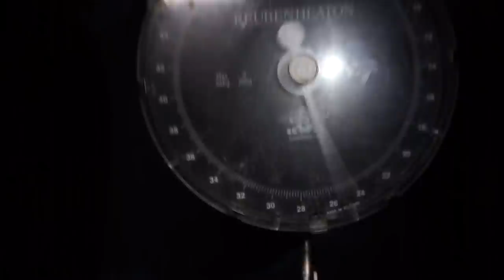KARPERVISSEN IN SLOVENIË l DEEL 4 | 3 NIEUWE PB's l DWFISHINGTEAM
DÉ afsluiter van deze Fantastische vistrip naar Slovenië ! In dit deel komen er maarliefst 4veertigers op de kant en weten we alle drie een nieuw PB te vangen! Kortom; bekijk hem snel!

Ben je ook zo blij om iedere week een GRATIS video te kunnen bekijken? Support ons en Bestel iets op onze webshop ! Thanks

Zoals je zag werden alle vissen werden gevangen op de bollen en partikels van Top aas voor een mooi prijsje!